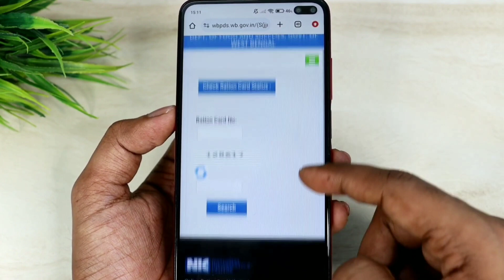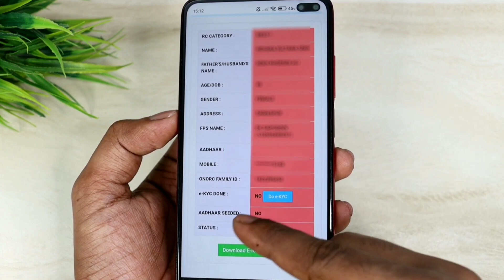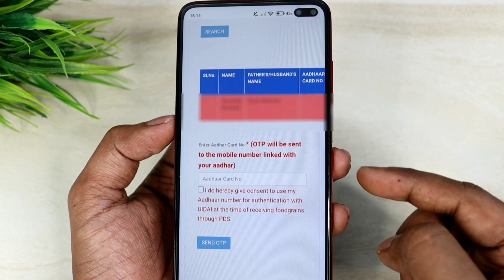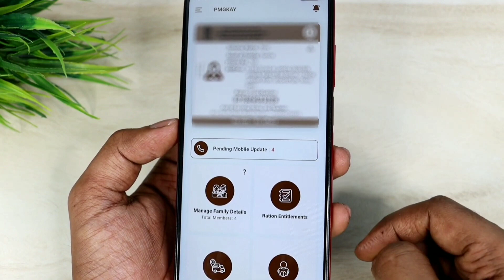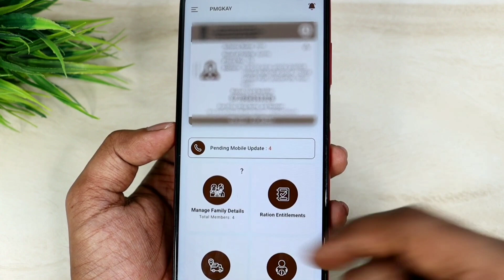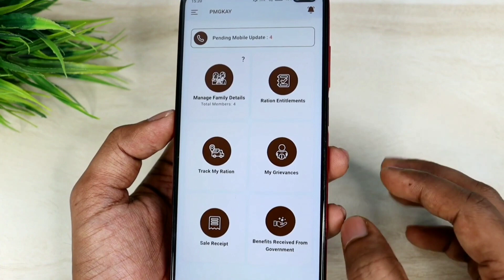राशन कार्ड e-KYC घर बैठे ऐसे करें ऑनलाइन | Ration Card e-KYC Online Kaise kare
Learn how to complete Ration Card e-KYC online in 2024 from the comfort of your home. In this video, we will guide you through the step-by-step process of getting your Ration Card e-KYC done online. Ration Card e-KYC is an essential process that helps to authenticate your identity and ensure that you receive the benefits of the Ration Card scheme. Our tutorial is designed to be easy to follow and understand, even if you're not tech-savvy. So, watch till the end to know how to get your Ration Card e-KYC online and avoid any hassle.

Hello,
Dosto es video me Maine apko bataya hai kaise aap apne ration card me e-KYC kar sakte hai ! Agar apke ration card me e-KYC nahi hua hai to apke liye ye video bahut important hai ! Es video ko dekh kar aap aasani se e-KYC kar sakte hai ! Agar apko ye video pasand ayega to like aur share jarur karna !

Topics covered:-
ration card
ration card ekyc up

All Searching Tags -
राशन कार्ड e-KYC
आधार e-KYC
govtech
ऑनलाइन सेवाएं
ऑनलाइन राशन कार्ड
roinet registration
नागरिक सेवाएं
e-KYC प्रक्रिया
राशन कार्ड सत्यापन
रोनेट एक्सप्रेस पोर्टल परिचय
roinet retailer registration
रोनेट पोर्टल परिचय
roinet express portal introduction
राशन कार्ड आवेदन
roinet express portal retailer
तकनीकी जानकारी
डिजिटल इंडिया
घर बैठे सेवाएं
राशन कार्ड कैसे करें
राशन कार्ड फॉर्म